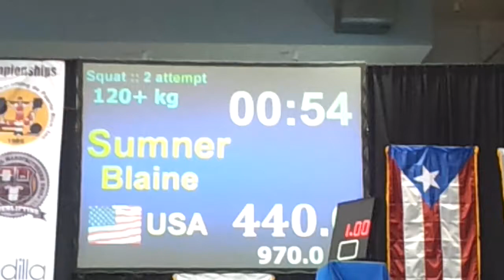Blaine Sumner squat 440kg IPF World Championships 2012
+120kg good lift